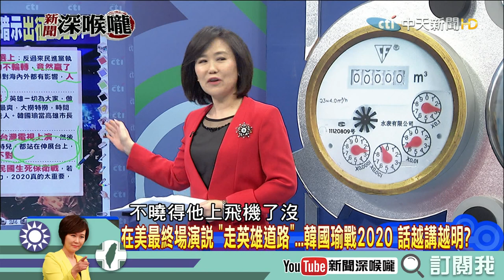《新聞深喉嚨》精彩片段 吳敦義親自頒榮譽狀！郭台銘黨員資格有爭議？